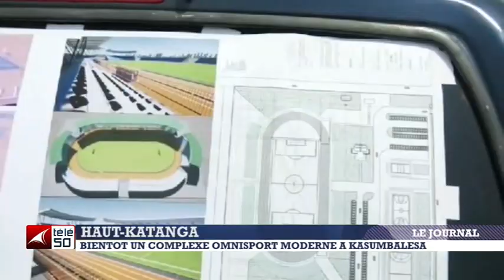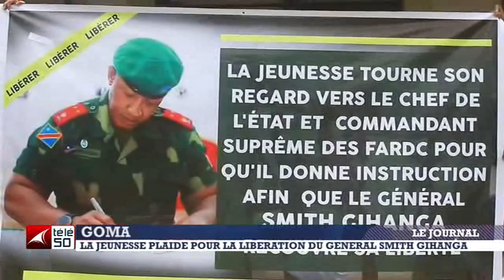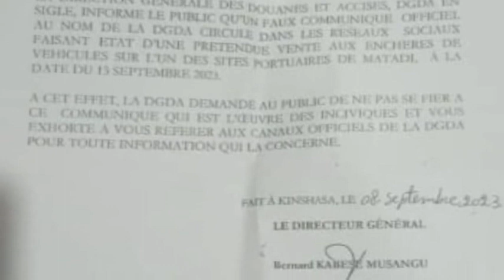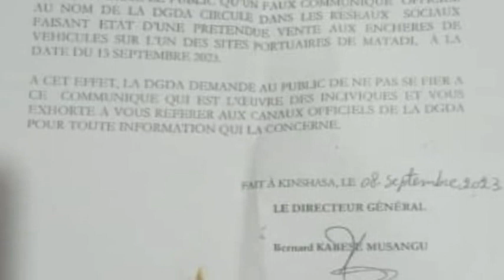JOURNAL TELEVISE DE 19H DU LUNDI 11 SEPTEMBRE 2023